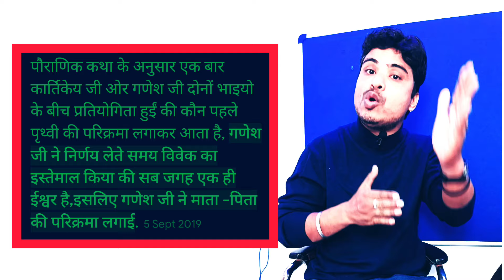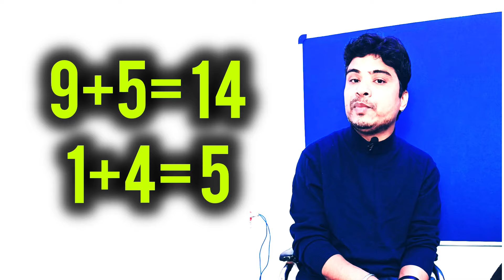mulank 5| मूलांक 5| numerology no 5 | numerology no 9 | 2025 saal mulank 5| sarthak Bazar se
जिनका जन्म 5 तारीख को 14 तारीख को या 23 तारीख को हुआ उनके लिए नया साल 2025 कैसा रहेगा।

बुध ग्रह वालों के लिए नया साल मंगल ग्रह कैसा रहेगा

मूलांक पांच वालों के लिए मंगल ग्रह कैसा रहेगा
मूलांक 5 और मंगल की चाल
नया साल 2025 मूलांक पांच वालों के लिएकैसा
जीवन में कर्जा बहुत है कैसे उतारे पांच नंबर करेगी जादू
अंक ज्योतिष एक अच्छा ज्ञान है जिसे हम समझ कर बहुत कुछ प्राप्त कर सकते हैं और अपने जीवन की अच्छी उड़ान को और अच्छा कर सकते हैं ।

अंक ज्योतिष के जरिए जानिए अपना अगला साल कैसा होगा
अंक ज्योतिष एक अच्छी विद्या है जिसे जानकर हम अच्छे बन सकते हैं

2025 कैसा होगा । मूलांक 5 वालों को क्या करना है l numerology number 9 and 5 l sarthak bazar se

numerology year 2025 । मूलांक 4 वालों को क्या करना है l numerology number 9 and 5 l sarthak bazar se

2025 साल कैसा रहेगा
Numerology number analysis 5
मंगल ग्रह
बुध ग्रह और मंगल ग्रह